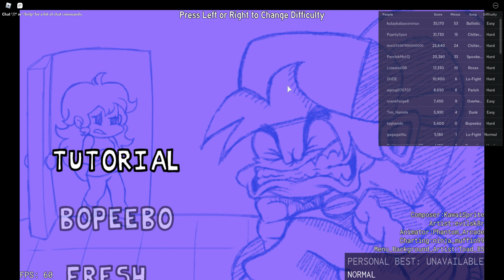Roblox 2021 06 25 10 01 19